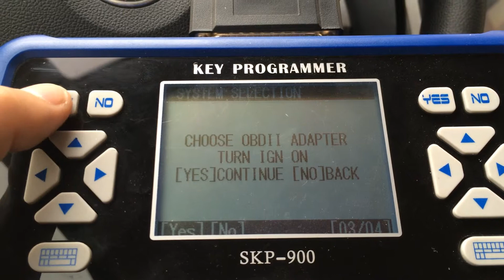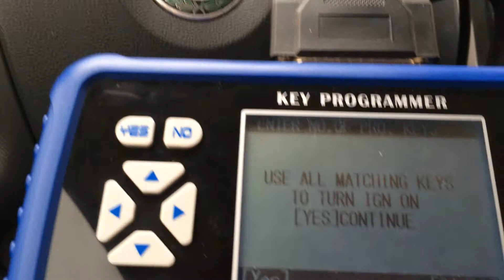SKP-900 Programming SKODA